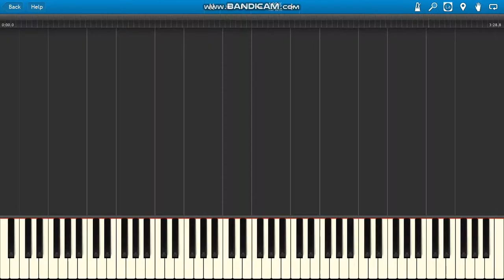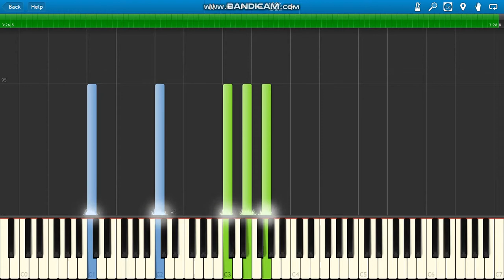Billie Eilish, Khalid lovely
Billie Eilish, Khalid lovely PIANO PARTS ONLY.